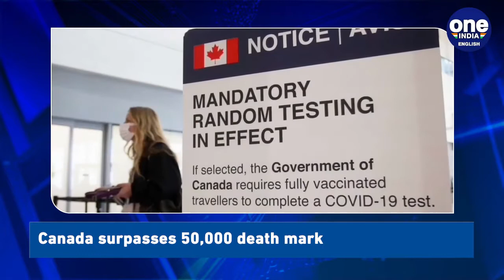French people are the most workaholic reveals worldwide survey | Oneindia News *News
A recent suvey has revealed that French people are the most workaholic people in the world. The survey was done by Bupa Global.